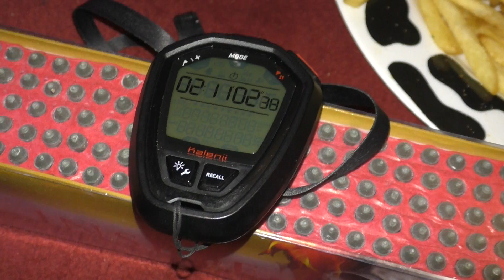1-Patatje Vuurwerk A.U.B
1-Patatje Vuurwerk A.U.B
Maaskantje.